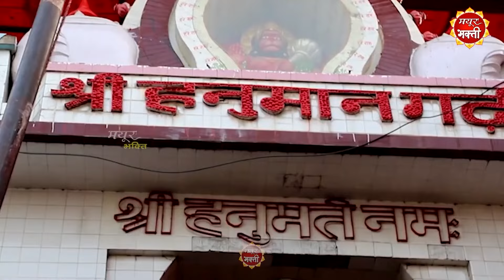आज मंगलवार के दिन प्रातःकाल हनुमानजी का भजन सुनने से सारे संकट और कष्ट दूर हो जाते हैं